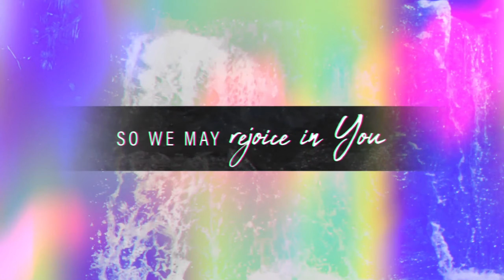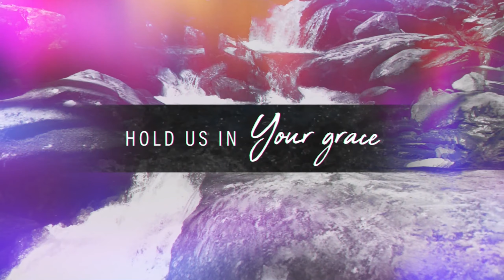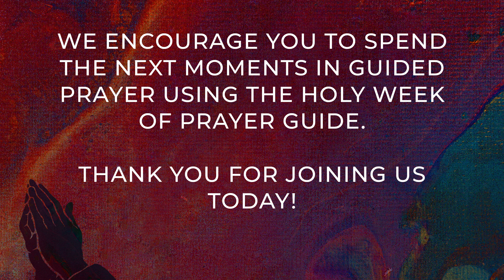Holy Week of Prayer 2021 || Thursday, April 1st